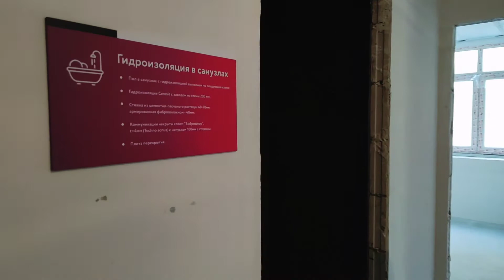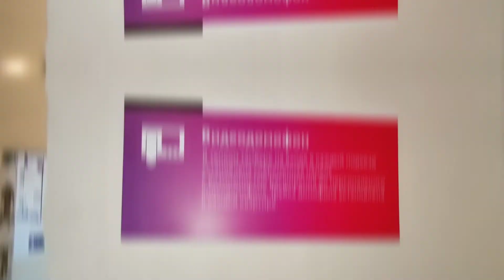Новостройки Тюмени. Квартал на Московском. Смотрим планировки.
Агентство недвижимости "СОВА"

Вчера

В сегодняшнем обзоре мы посетим место для действительно комфортной жизни. Этот жилой квартал отлично сочетает в себе выгодное месторасположение, качественную конструкцию домов и удобные европланировки квартир. Идеальные качества для тех, кто хочет поселиться здесь. 🔥